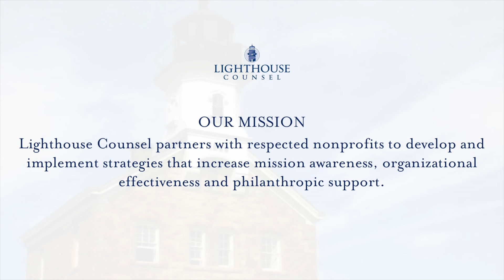Put Yourself in the Volunteer's Shoes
Volunteers are a vital asset for nonprofits. They are so dedicated to your organization’s mission, they are willing to commit their time and talents to helping your nonprofit succeed. It is your organization’s duty to provide a great experience for them. In this video blog, Necie Elizabeth Pable shares her tips to create a lasting relationship with your volunteers.